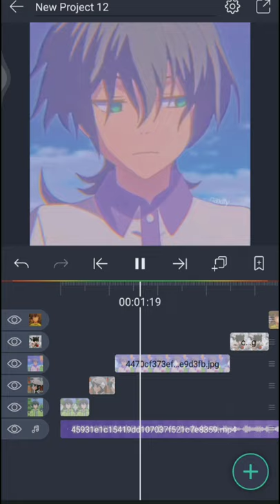Miya Chinen Edit || Gabriela Rejadi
Apps that i use:
-Alight Motion
-PixelLab

♡Music♡
Minecraft Creeper Rap | Dan Bull